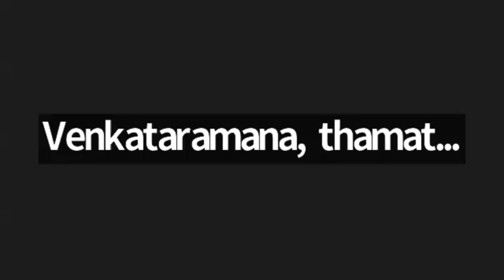MCB, 31 July 2024. Bro. T.Venkataramana Garu, Topic: Devine strategies for acheaving greatness.